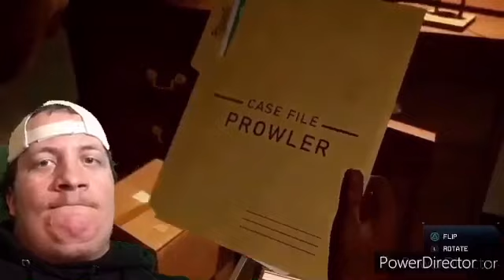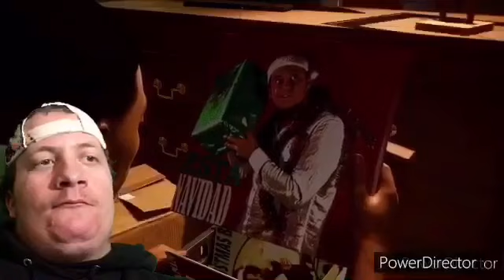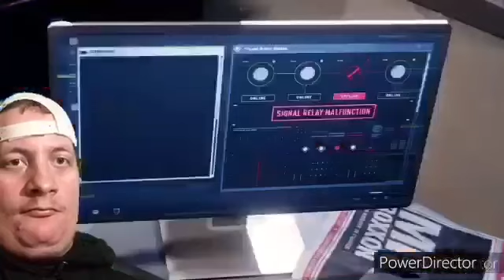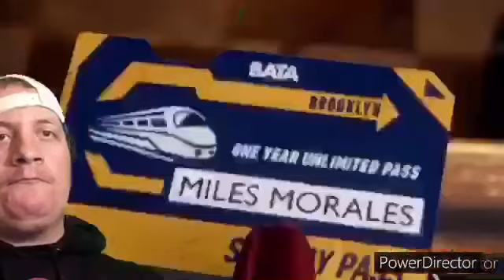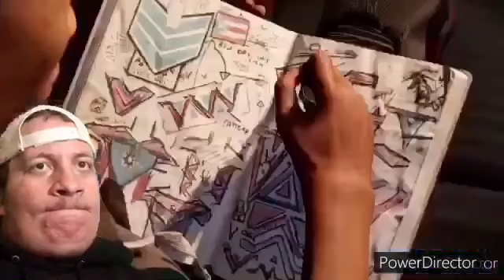(WELL THIS IS AWKWARD PHIN IS THE TINKERER) MARVEL’S SPIDER-MAN MILES MORALES -PART 1